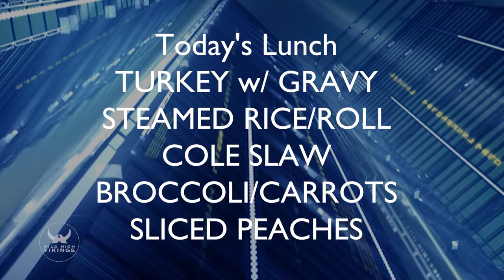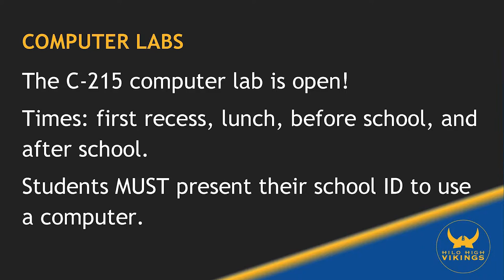09/08/2017 KVIKS Bulletin